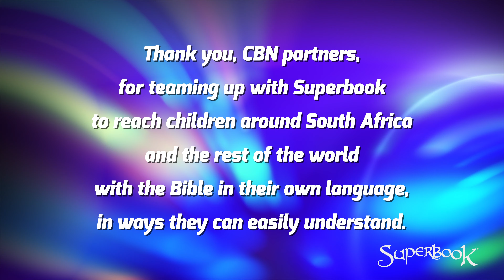Superbook Easter Celebration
@SuperbookSouthernAfrica  had a blast of a time singing, dancing, and laughing with the kids.  They organised, planned, and executed a day of fun and interactive bible games and dances but most importantly; screened an episode of Superbook to teach the children about Jesus and His love for them. We filmed the action and put together a highlights video of the great event.